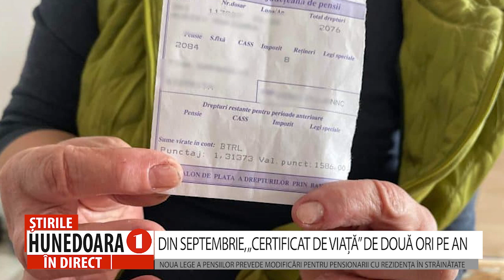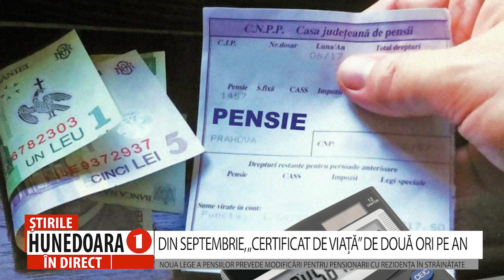DIN SEPTEMBRIE, „CERTIFICAT DE VIAȚĂ” DE DOUĂ ORI PE AN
NOUA LEGE A PENSIILOR PREVEDE MODIFICĂRI PENTRU PENSIONARII CU REZIDENȚA ÎN STRĂINĂTATE